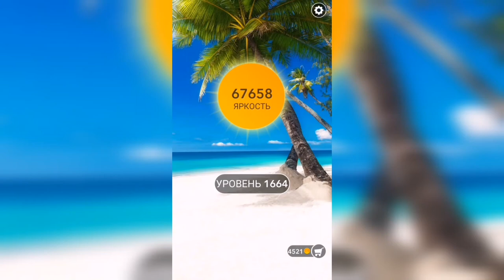Word / Слово Крест: Поиск русского кроссворда / Уровень 1664